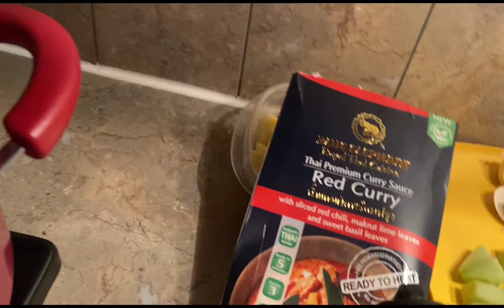Easy Chicken Curry Recipe - with a Red Curry Sauce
Quick Meal:
How to Make Chicken Breast with Red curry sauce:
Ingredients:
Chicken Breast, tomato. potato, carrots, green onion, garlic, carrots, chayote,
sweet peppers, mushroom, and red curry sauce.
Step 1:
Saute the garlic, ginger and chicken.
Step 2:
Add the water and red curry sauce boil it for about 10 minutes
Step 3:
add the vegetables and cook for another 10 minutes
Last step:
add some green onion is optional.